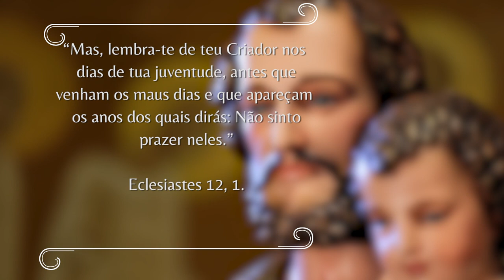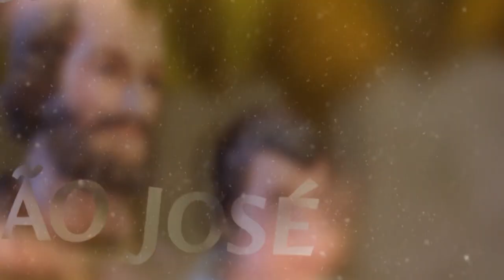Novena dos Filhos e Filhas de São José - 07/06/2022